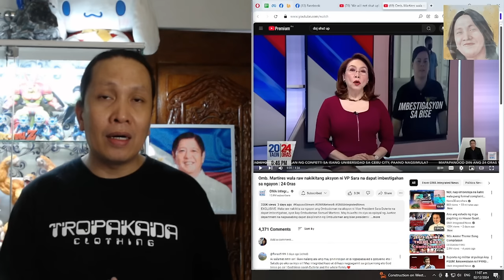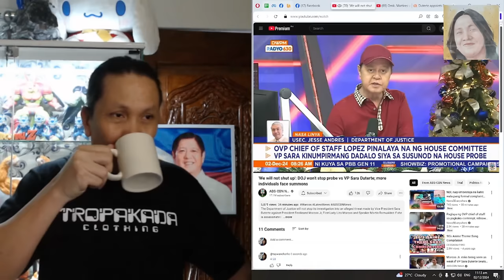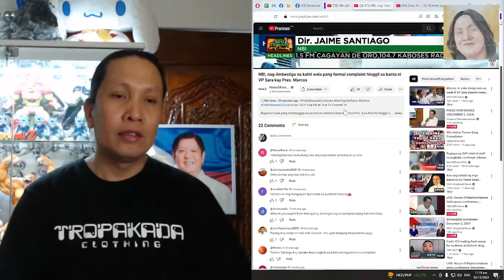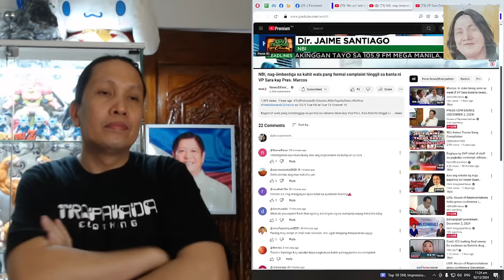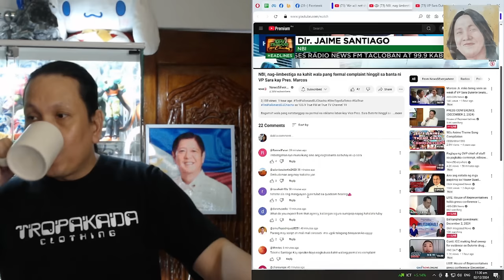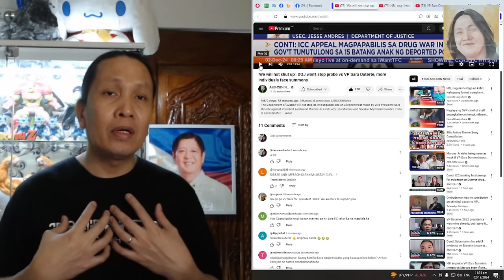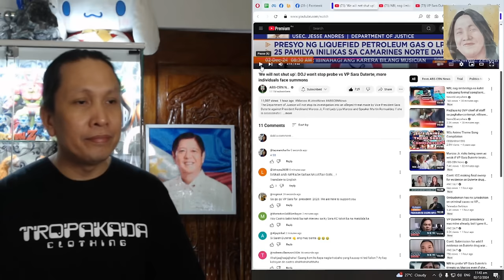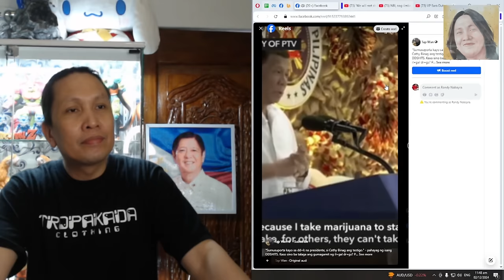OMBUDSMAN MARTIRES NA TODO TANGGOL KAY SARA DUTERTE, BINARA NG DOJ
Shout out sa inyong lahat mga tol at maraming-maraming salamat sa inyong suporta!